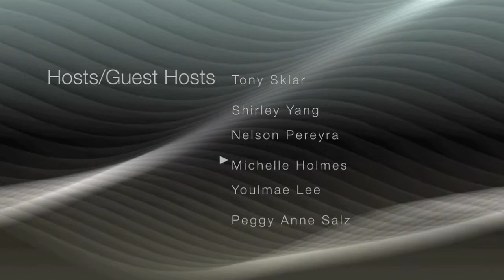bnetTV interviews NewYu at Showstoppers NYC 2011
bnetTV interviews Van Krueger, CEO for NewYu at Showstoppers in New York City.

About NewYu:
NewYu was created by a team that is dedicated to developing consumer products and services that promote fitness, health and security. The company, founded in 2007 by long-time tech entrepreneurs, has developed ground-breaking motion and pattern recognition technology with a scalable platform that is changing how people manage their safety and wellness, both at home and away. NewYu is a brand of Wellcore Corporation.

Bnettv is a content aggregator, internet broadcasting company and accredited media organization, that creates and distributes video content pertaining to new technology, primarily at corporate and consumer events, trade shows, and conferences.

Display Search _August 16-17th San Jose, CA
IFA Showstoppers _September 1st Berlin, Germany
Lte Asia2011_ September 6-7th Singapore
IFA Showstopper September 2nd-7th Berlin, Germany
IBC 2011_ September 8-13th Amsterdam
Broadband World Forum_ September 27th — 29th La Defense, Paris
NFC Conference_ September 18th-21st Nice, France
CTWA_ September 20th Canada
MMA_October 4th London, England
Pepcom/CTIA_ October 11th San Diego, CA
4G World October_ 23rd-27th Chicago
Mobile Giving Forum_ October 27th New York
LTE North America_ November 7-9th Dallas, Texas
MMA Forum November 16th-17th Los Angeles, CA
Mhealth Summit December 5th-7th Washington, DC